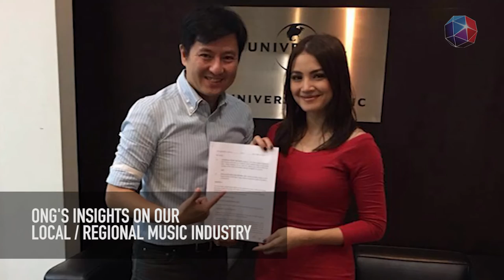LET'S TALK | Kenny Ong